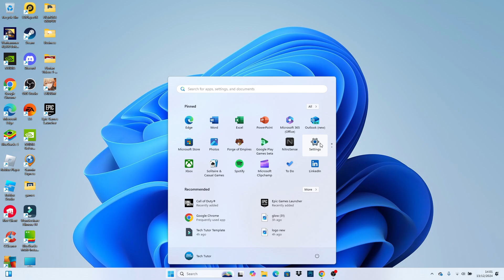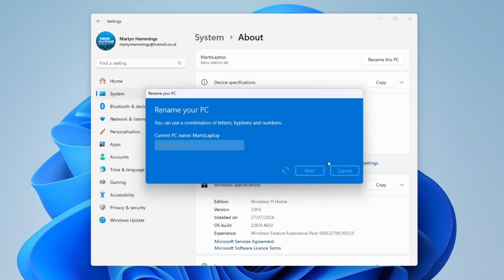How To Change Your Computer Name In Windows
In this video, we’ll show you how to change your computer name in Windows quickly and easily. Whether you want to personalize your device or make it easier to identify on a network, changing your computer name is a simple yet effective way to do so. We’ll walk you through the step-by-step process for both Windows 10 and Windows 11, ensuring you have all the information you need to make the change without any hassle. Join us as we simplify this task and help you customize your computing experience!

 ✨Recommended VPN: ✨

Thanks!